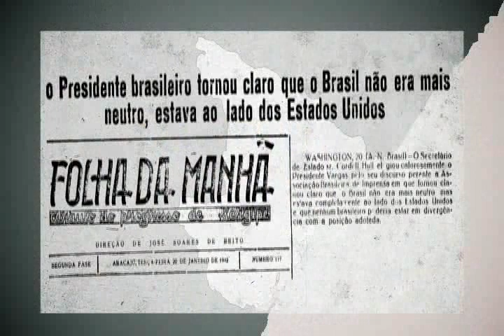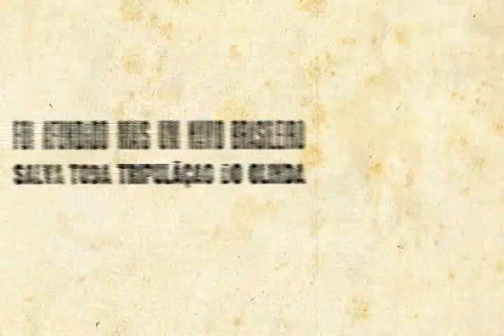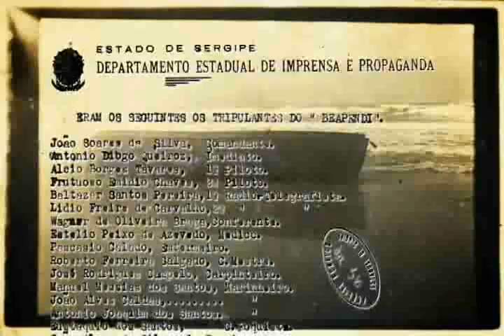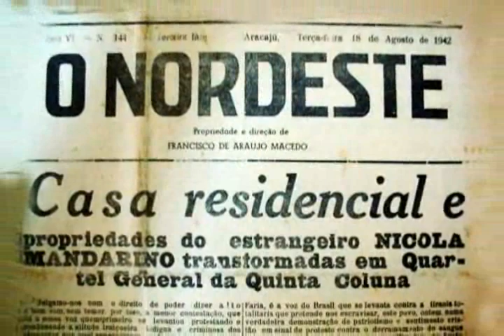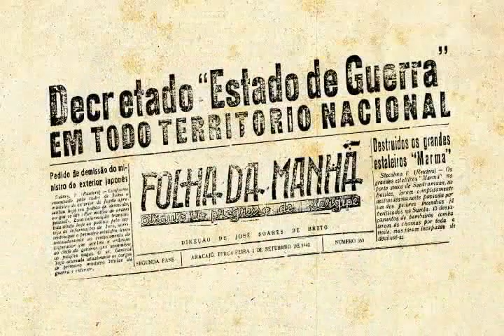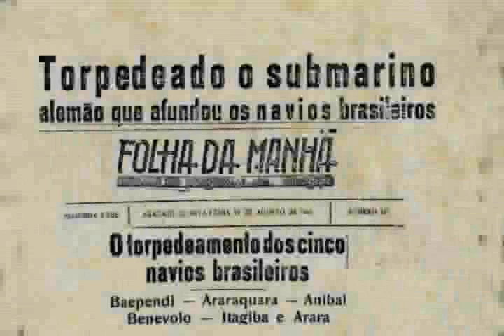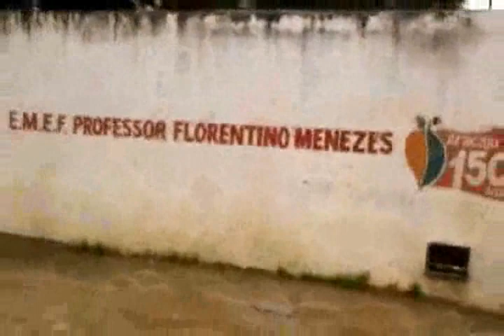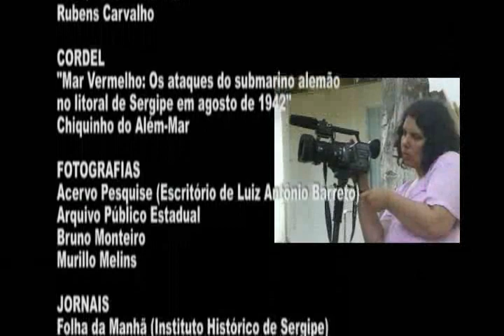u507 - DOCUMENTÁRIO SUBMARINO ALEMÃO ARACAJU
Resgatando saberes da população mais idosa do povoado Areia Branca, em Aracaju, Rubens Carvalho, cineasta amador e equipe, reuniram neste documentário informações preciosas, jóias históricas de quem viveu, conviveu, participou e mantém na memória os episódios do abatimento dos navios brasileiros pelo submarino alemão u507, quando centenas de corpos mutilados apareceram na praia próxima ao povoado, hoje chamada de Náufragos.